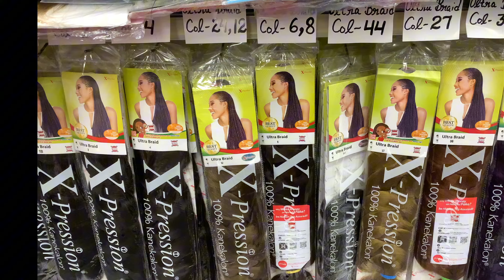Flip Over Boho Fulani Braids | dark auburn custom colour blend tutorial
Hello! another Bumilocks tutorial doing fulani boho braids/flip over boho braids ft Hot Braids!
🔥Get $$$ OFF with Code:BUKS
 Hair info :18 inches of the dark auburn soft wavy bulk human hair from HOTBRAIDS
✨100% remy virgin human hair
💫100g of hair with (2) 50gm bundles included in each pack
🌟at least 6 to 18 months and hair is reusable

This hairstyle is inspired by the early 2000s Faux shaved side, Fulani braids inspired by the early 2000s, Faux shave braid, Faux side shave
,Faux shaved side braided hairstyle, Faux undercut, Messy braid hairstyle for long curly hair, Side swept braids